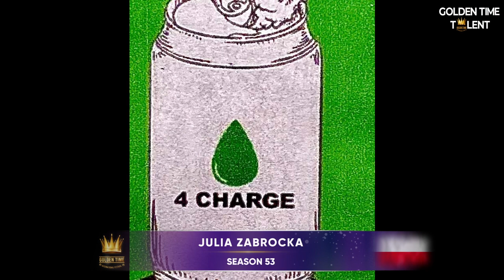GOLDEN TIME TALENT | 53 Season | Julia Zabrocka | Graphic arts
Member/team name: Julia Zabrocka

 The country: Polska | City: Poznań

 Nomination: Graphic arts

 Name of competitive work: Puszka

Work size: 40/60 cm

Execution material: Papier

How long have you been creating: mieszane

Participation in other competitions and festivals / creative achievements: Moje prace pojawiły się w galeriach internetowych:
- Polska Giełda Sztuki
- my Art Auctions,
 - Stricte Aukcje
- Lagunart&ducky,
- Art 2 com
- Flesh Gallery,
- Blue Gallery.
2017 - Wygrana konkursu Homo Creatus w Lublinie. wystawa prac w restauracji Domu w Warszawie,
2018 - wystawa prac w restauracji Pastella w Poznaniu i Warsztacie Warszawskim w Poznaniu.
2019 - wystawa indywidualna ,, Chwile Przygodne'' w galerii Lagunart&ducky,
2022 - udział konkursie Golden Time Talent.
2023 - wystawa grafik w klubie nauczyciela w Poznaniu.
Planowana wystawa w Arsenale w Poznaniu.